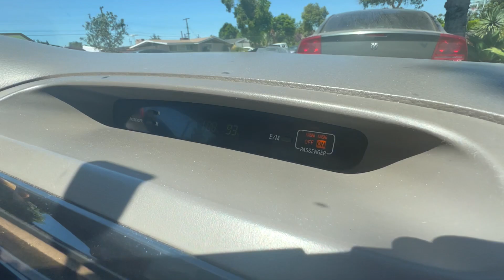A quick fun trip to Disneyland